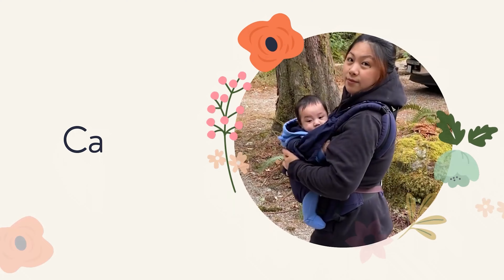What to do in Granville? | Familia Candelaria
God bless!!